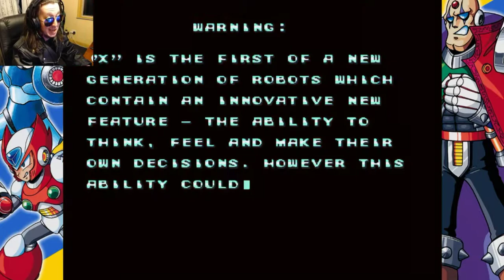Attempting to Play MEGA MAN X with a Keyboard... #1 (Webcam Reveal)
Today I play Mega Man X, by request of The Final Skarm! Using this video as a tester for a webcam.